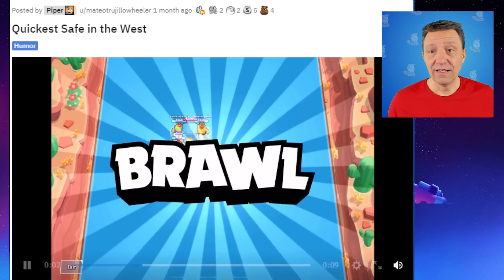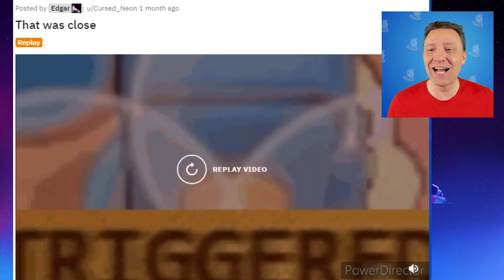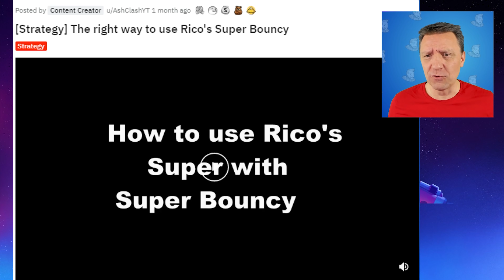Tricks und Fails in TRESORRAUB - Achtung Lustig 35 | Brawl Stars Deutsch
Tricks und Fails in TRESORRAUB - Achtung Lustig 35 | 6 Zuschauerbeiträge | Brawl Stars Deutsch | ChiefAvalon

Eure eigenen coolen Replays, Tricks oder Memes, könnt ihr hier mit mir teilen
Auch in dieser Episode wieder die besten Brawl Stars Gameplays, Fails und Tricks.

Inhalt
00:00 Einleitung
00:12 Hexen Chief
00:23 Wettrennen
00:43 Nur ein Schuss
01:11 Alleine gewinnen
01:53 Sehr knapp
02:13 Primo vs Mortis
03:18 8-Bit auf den Sprungbrettern
04:01 Wie trifft man mit Rico am meisten
05:53 Ignoriere Poco nicht
07:20 Unentschieden
07:40 Knapp gewonnen
08:47 Hoffnung behalten
09:10 Schnelle Runde
09:45 Geschwindigkeit zählt
10:31 Big Brain Darryl
10:59 Tara stärker als Spike?
11:42 Tara Art
11:43 Spike war mal op

𝗠𝗲𝗶𝗻 𝗦𝘂𝗽𝗲𝗿𝗰𝗲𝗹𝗹 𝗖𝗿𝗲𝗮𝘁𝗼𝗿 𝗖𝗼𝗱𝗲 ► ChiefAvalon
Danke wenn du mich unterstützt und meinen Code in Brawl Stars und Clash Royale einträgst. Er muss alle 7 Tage neu eingegeben werden
𝗠𝗲𝗶𝗻 𝗙𝗼𝗿𝘁𝗻𝗶𝘁𝗲 𝗖𝗿𝗲𝗮𝘁𝗼𝗿 𝗖𝗼𝗱𝗲 ► ChiefAvalon
Danke falls du meinen Creator Code in einem Game aus dem Epic Store verwendest (Fortnite, Rocket League, ...)